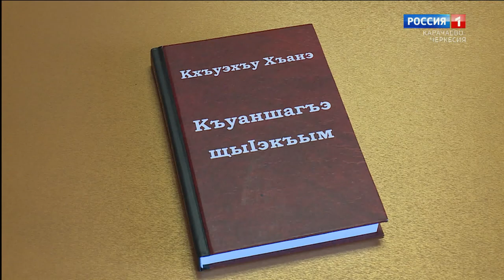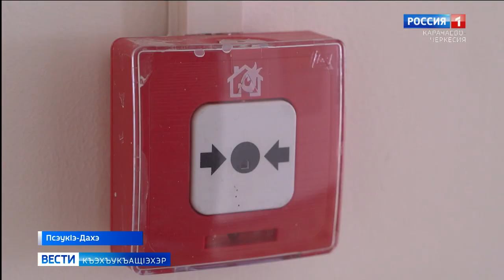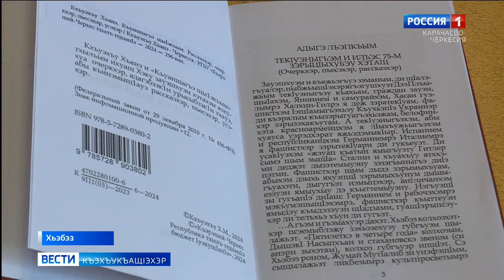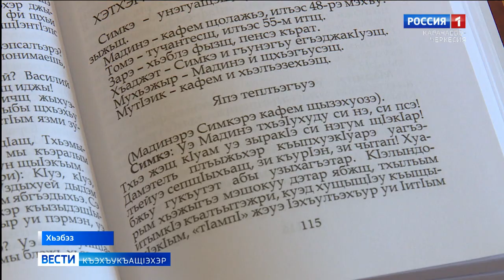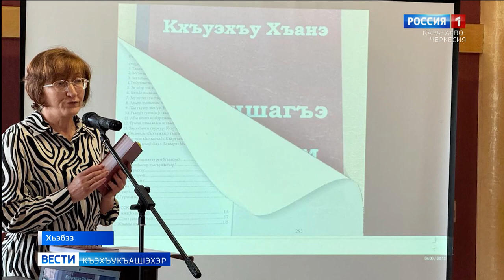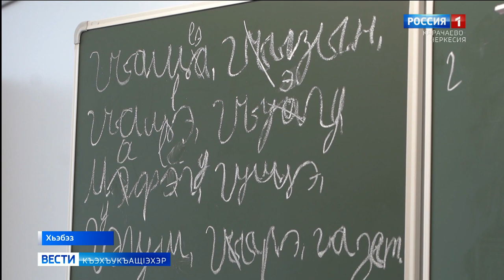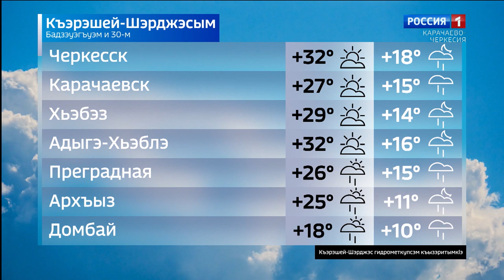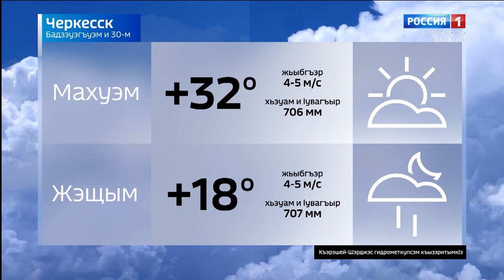Вести на черкесском языке 30.07.2024